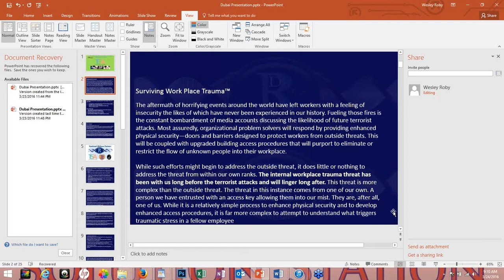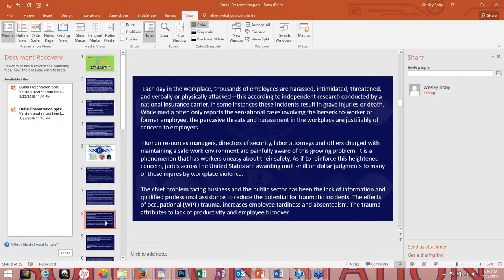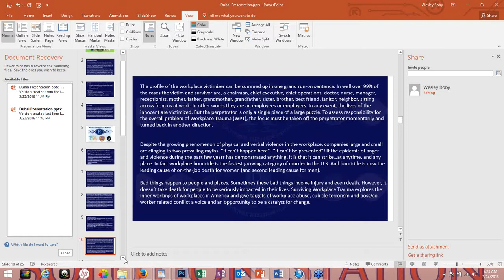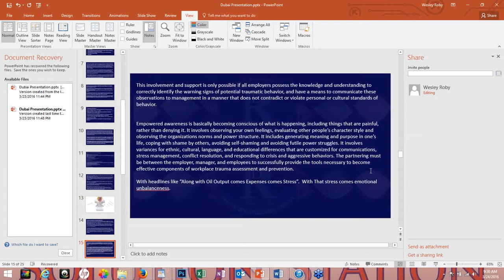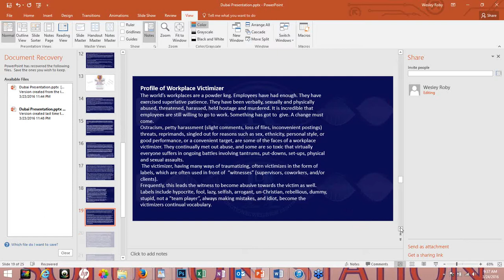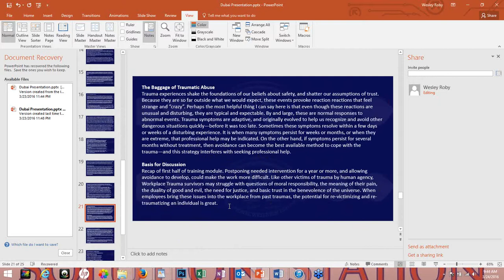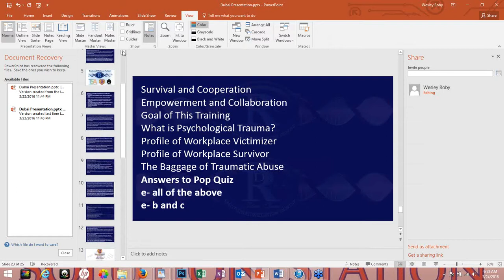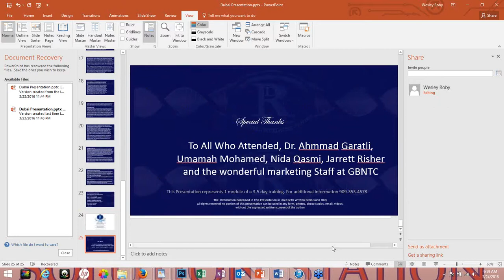How to Survive Work Place Trauma | Dr. Denyse Ray | GBNTC Webinar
The consequences of current horrible events which have been occurring consecutively around the globe had not only placed a strong fear over the employees but a sense of insecurity at workplaces. Fueling those fires is the constant bombardment of media accounts discussing the likelihood of future terrorist attacks. Wile, organization’s have found a way to the solution to this problem of insecurity sensed by everyone in the organization by placing physical security—doors and barriers designed to protect workers from outside threats coupled with upgraded building access procedures that will purport to eliminate or restrict the flow of unknown people into their workplace efforts might begin to address the outside threat, it does little or nothing to address the threat from within our own ranks.
The internal workplace trauma threat has been with us long before the terrorist attacks and will linger long after. It’s much more than another compliance burden. Your employee’s lives are in your hands.